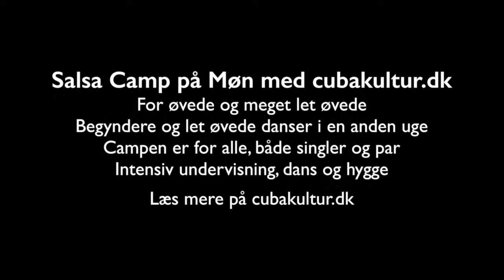Salsa Camp Møn 2014 ugen for øvede og meget let øvede - lang udgave